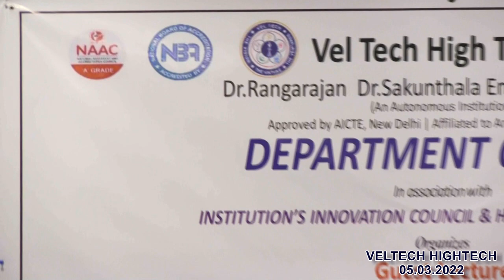VELTECH HIGHTECH DEPT OF MBA GUREST LECTURE 05.03.2022